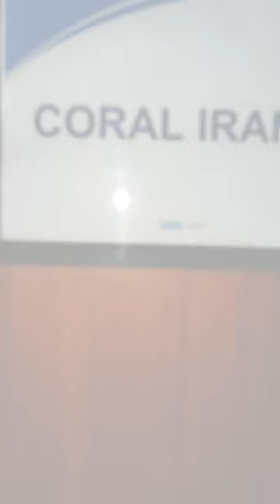HAPPY DAY - CORAL IRANI 2023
Essa canção é pra lembrar que após a noite mais escura o dia sempre começa a aparecer. Permita-se banhar-se nessa energia que é luz e vida e viva sempre dias de felicidade!

Realização:
IRANI PAPEL E EMBALAGEM S.A.
SESC COMUNIDADE IRANI
PREFEITURA MUNICIPAL DE IRANI
CORAL IRANI
MAESTRO NANDO SPESSATTO

Agradecimento:
Gilmar Ribas